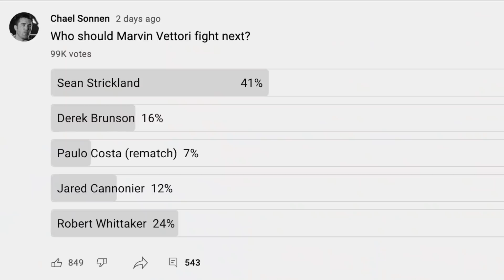You FANS want Sean Strickland vs Marvin Vettori, but...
Chael Sonnen talks Sean Strickland vs Marvin Vettori on this episode of Beyond the Fight.